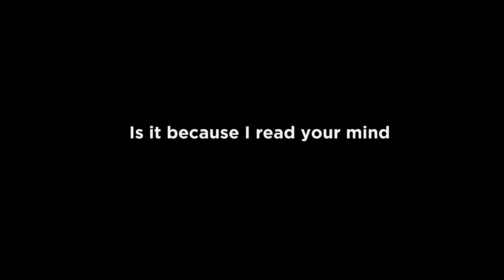Duck "Your dream comes true"